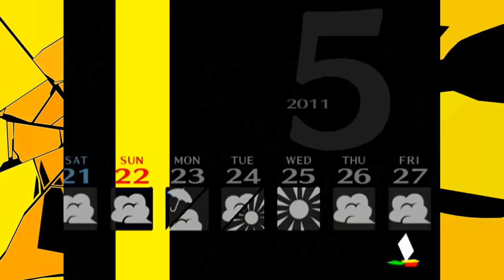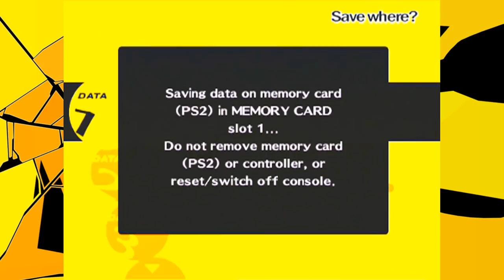Chce do Domu... | Persona 4 #30